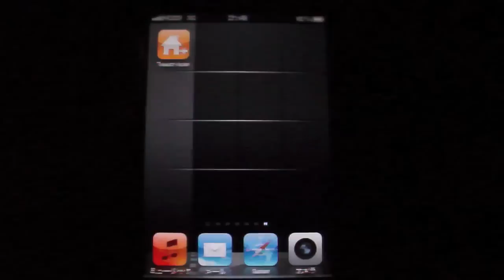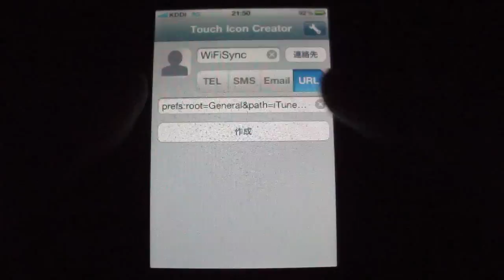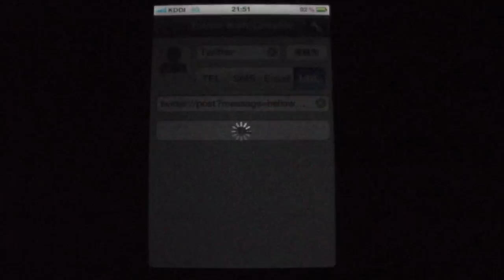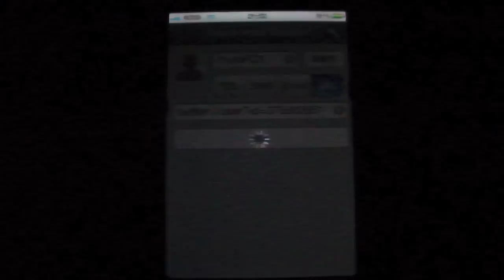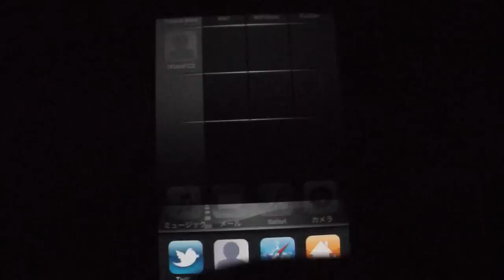【iPhone アプリ】Touch Icon Creatorの使い方。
スキームでWi-FiやTwitterアプリのアイコンを作る方法をまとめました。
他にもたくさんのリンクが作れます。

詳しくはこちらをどうぞ。

Wi-Fi:prefs:root=WIFI
Wi-Fi同期:prefs:root=General&path=iTunes Wi-Fi同期
Twitter定型文:twitter://post?message=ツイート内容